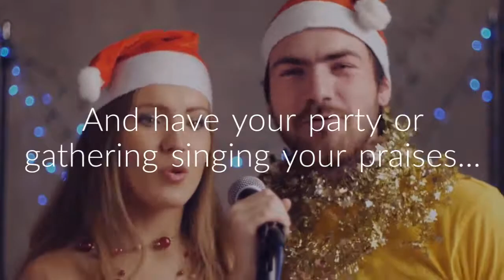WHELTONS CATERING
Trust our experienced team to take care of your catering needs this Christmas. Call in store or e-mail through our